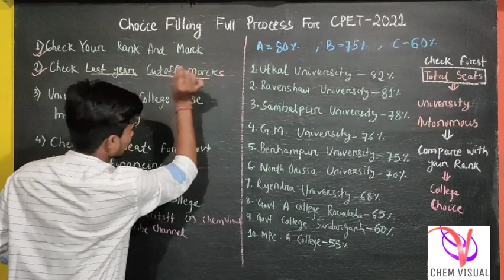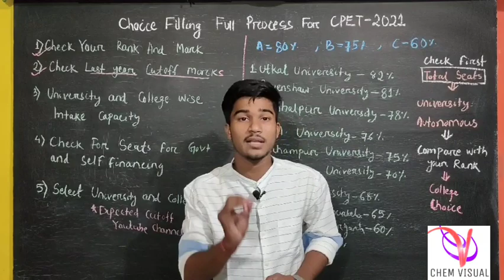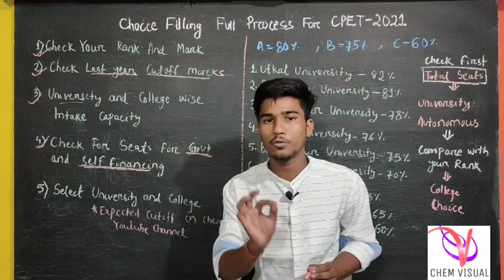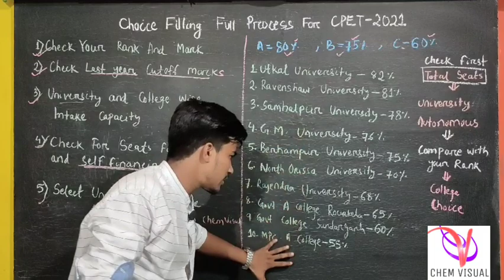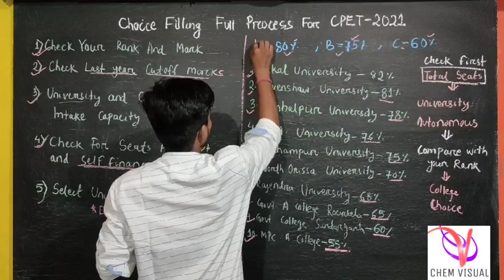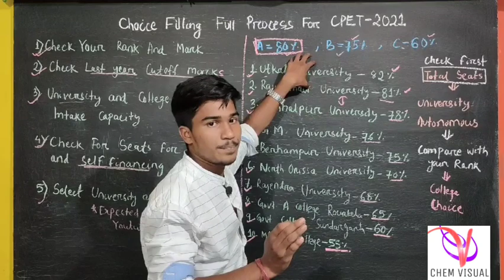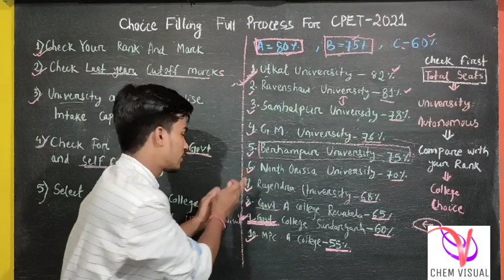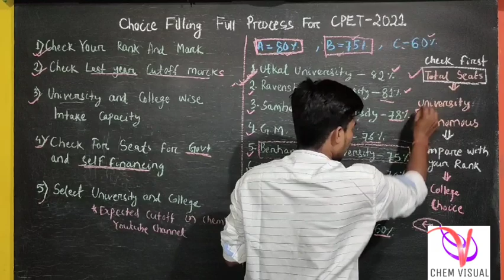CPET CHOICE FILLING FULL PROCESS||HOW TO CHOOSE COLLEGES FOR PREFERENCE ORDER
cpet_choice filling#pg_choice filling#full process for college preferance#pg admission process